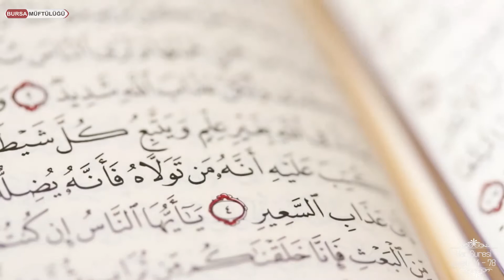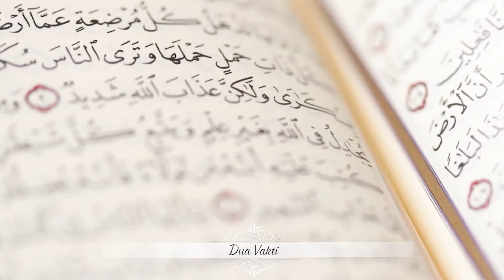CUMAYI BEKLERKEN Mehmet Akif Öney MURADİYE CAMİİ 16 09 2021